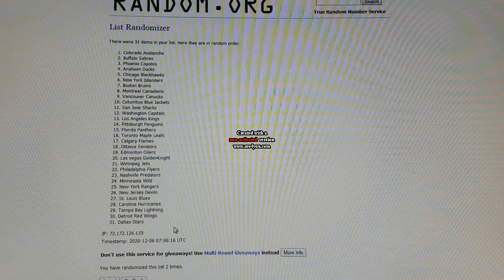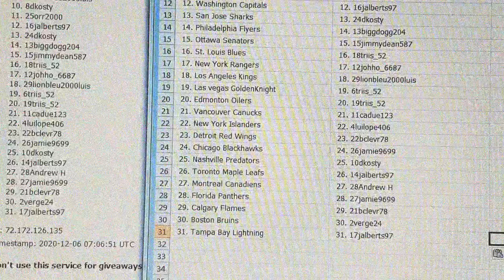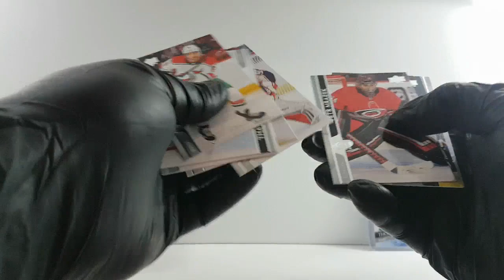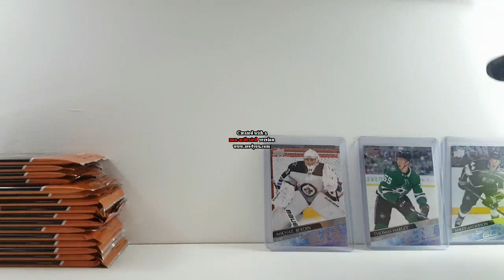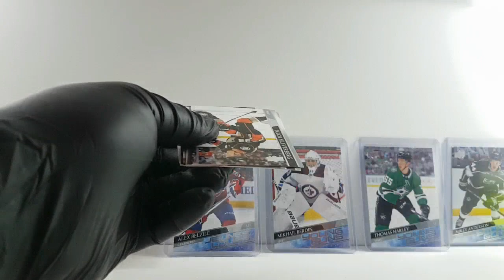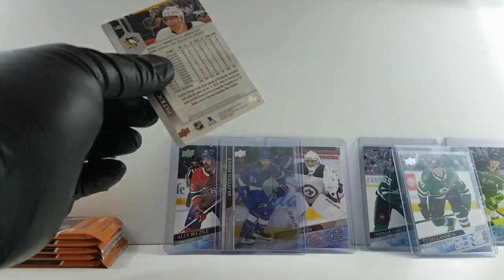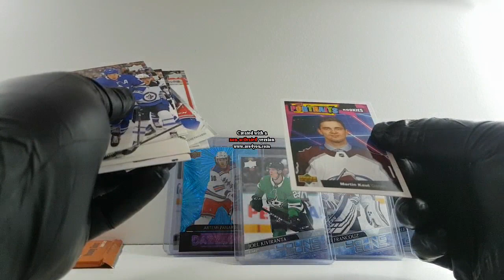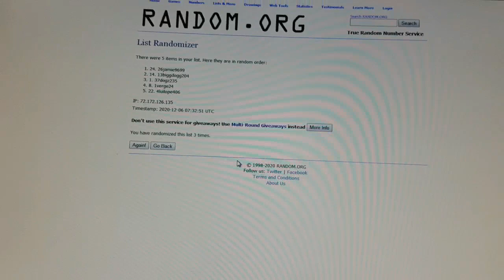BBB#312 2020-21 Upper Deck Series 1 BOX BREAK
1. Columbus Blue Jackets 1. 37dogz235
2. Dallas Stars 2. 9dkosty
3. Carolina Hurricanes 3. 5jimmydean587
4. Colorado Avalanche 4. 23dkosty
5. Buffalo Sabres 5. 31dkosty
6. Anaheim Ducks 6. 20bclevr78
7. Winnipeg Jets 7. 7dkosty
8. Phoenix Coyotes 8. 1verge24
9. Minnesota Wild 9. 30lionbleu2000luis
10. New Jersey Devils 10. 8dkosty
11. Pittsburgh Penguins 11. 25orr2000
12. Washington Capitals 12. 16jalberts97
13. San Jose Sharks 13. 24dkosty
14. Philadelphia Flyers 14. 13biggdogg204
15. Ottawa Senators 15. 15jimmydean587
16. St. Louis Blues 16. 18triis_52
17. New York Rangers 17. 12johho_6687
18. Los Angeles Kings 18. 29lionbleu2000luis
19. Las vegas GoldenKnight 19. 6triis_52
20. Edmonton Oilers 20. 19triis_52
21. Vancouver Canucks 21. 11cadue123
22. New York Islanders 22. 4luilope406
23. Detroit Red Wings 23. 22bclevr78
24. Chicago Blackhawks 24. 26jamie9699
25. Nashville Predators 25. 10dkosty
26. Toronto Maple Leafs 26. 14jalberts97
27. Montreal Canadiens 27. 28Andrew H
28. Florida Panthers 28. 27jamie9699
29. Calgary Flames 29. 21bclevr78
30. Boston Bruins 30. 2verge24
31. Tampa Bay Lightning 31. 17jalberts97